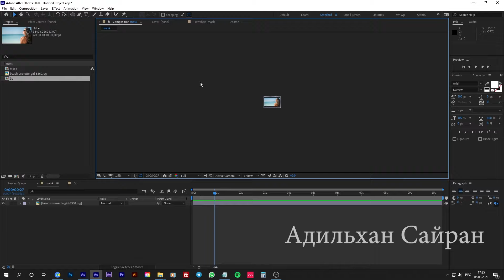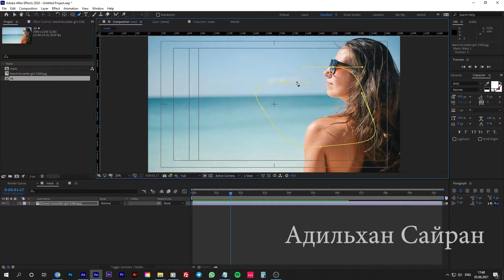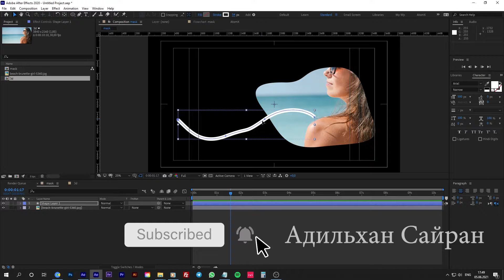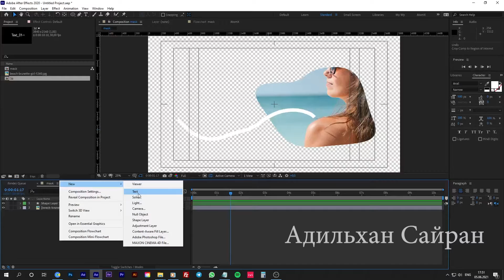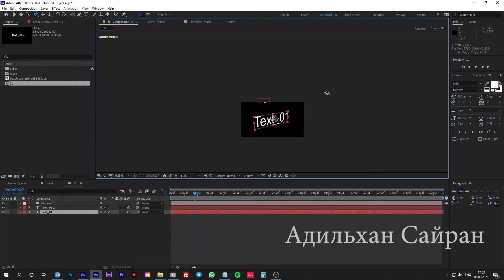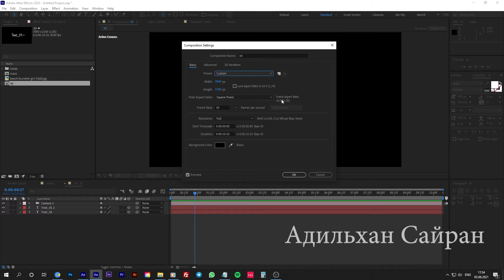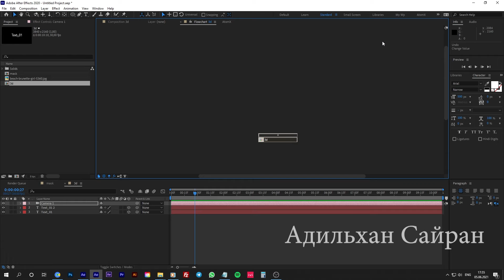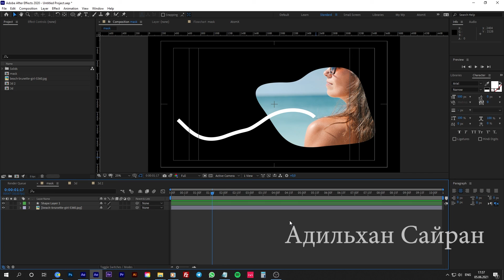After Effects Основы - окно Compositions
Друзья всем привет! На моём канале есть множество уроков по After FX, но как правило все они рассчитаны на продвинуты пользователей или пользователей знакомых с AE и я хотел бы представить вам небольшую серию уроков по AE в которой мы разберём основы, всем приятного просмотра!

Полный обзор:
Камеры